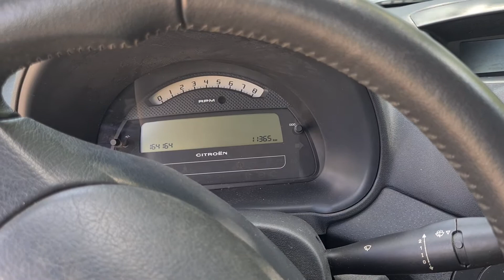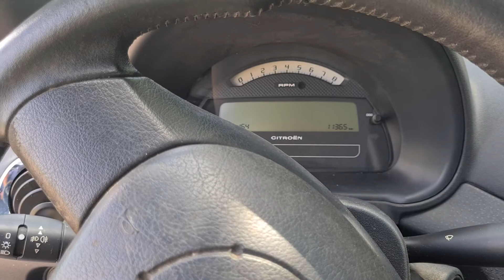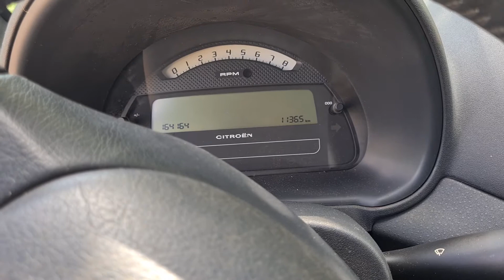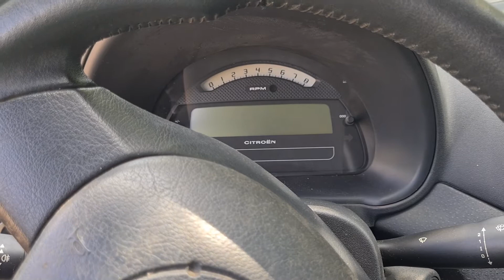fallos en centralita de autos o cortos circuitos